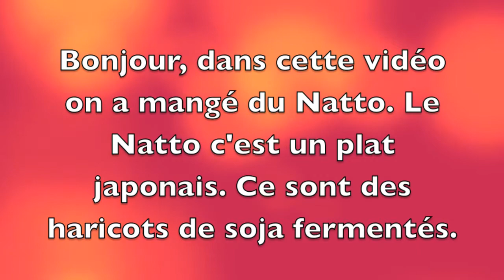DÉGUSTATION NATTO/TASTING NATTO (Natto review)!!!!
On goûte un plat japonais très spéciale pour nous. C'est du Natto; en bref nous n'avons pas aimé ça!!!

Bonne vidéo!!

LIKEZ
PARTAGEZ merci!